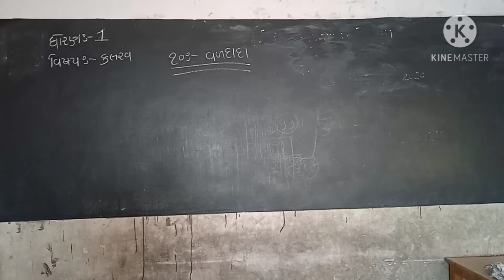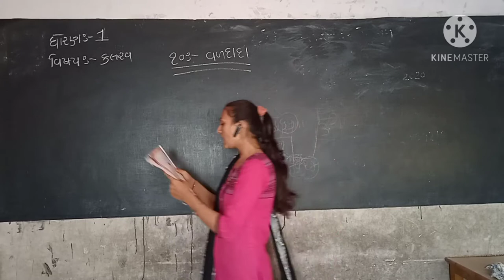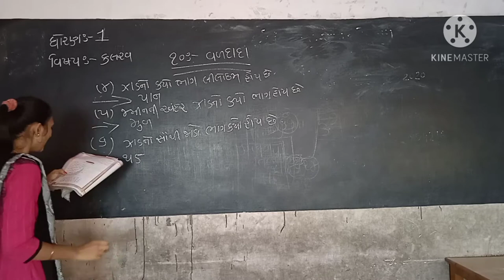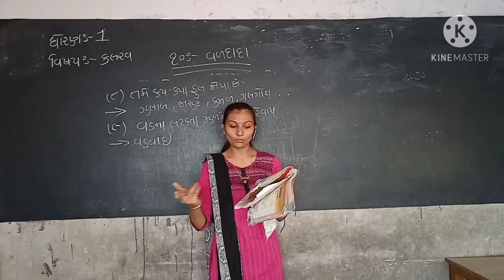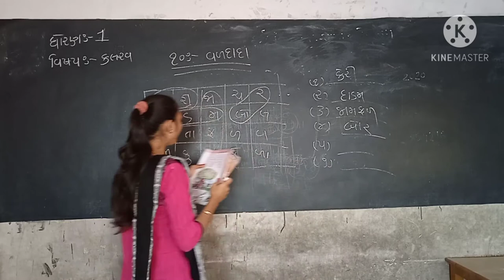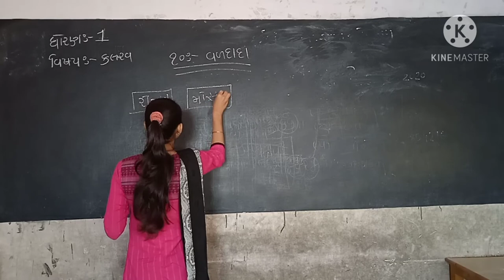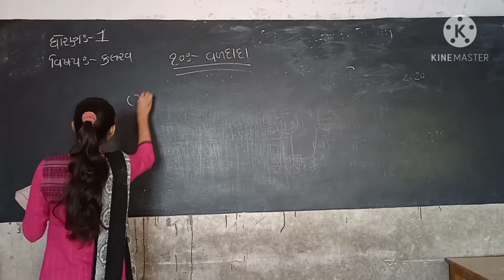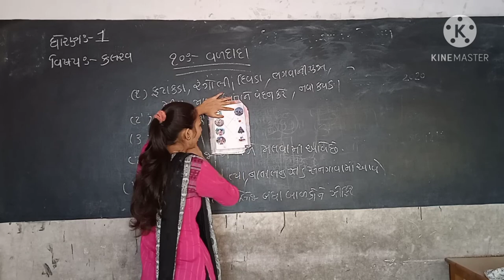STD-1SUB-KALARAV CHAPTER-10By VAISHALI MADAM